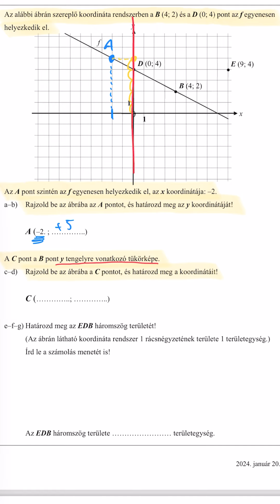Ezt miért kell tudnom....????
👉INGYENES 8-os felvételi webinar

A Megoldásközpontú Matek Klubban ehhez hasonló videókkal találkozhatsz. Az elméleti részeket röviden tömören foglalom neked össze. Majd feladatok megoldásán keresztül mutatom be a gyakorlati alkalmazását az elméletnek. Több szempontból kapsz feladatmegoldási magyarázatot, hogy ki tudd választani, mi az, ami hozzád a leginkább passzol.
A heti rendszeres Kérdezz-felelek alkalmakon pedig megválaszolom a felmerülő kérdéseidet. A zárt közösségben mindig számíthatsz a támogatásomra, ha egy kis motivációra vagy segítségre van szükséged.

❓ Miért csinálok ilyen videókat?
Miért csinálom a Megoldásközpontú Matek Klubot?

Már általános iskolában odavoltam a matekért. A logikus felépítése és az összefüggések átlátása mindig is izgalommal töltött el.

A Földes Ferenc Gimnázium spec matek szakára jártam. Ez idő alatt fiúkollégiumban laktam, kolitársaimmal közösen vettük a suli akadályait. Már ekkor boldoggá tett, hogy a tudásomat diáktársaimmal megosztva örömet és sikerélményt tudok okozni nekik.

A 98%-os emelt matek érettségi után a Budapesti Műszaki és Gazdaságtudományi Egyetem Építészmérnöki Karán folytattam az életemet. Itt jöttem rá, hogy csapatban könnyebben lehet boldogulni az életben. Megosztottuk egymással, amit tudtunk, közösen tanultunk és éjszakáztunk a rajztábla felett. A vizsgákra való készüléskor a magyarázataimmal hozzájárultam ahhoz, hogy másoknak is jól sikerüljön.

Ekkorra már világosan kiforrott bennem, hogy az oktatás, a tudásmegosztás és a módszerek szemléltetése a véremben van. Mindig is éreztem, hogy a matekkal dolgom lesz az életben, de kalandos út vezetett el oda, hogy a hivatásomnak élhessek.

📌 Célom, hogy érthetővé tegyem mindenki számára a matekot és megtanítsam a megoldásközpontú matekos gondolkodást, melynek köszönhetően minden egyetemi tantárgyra való felkészülés gyerekjáték volt számomra.